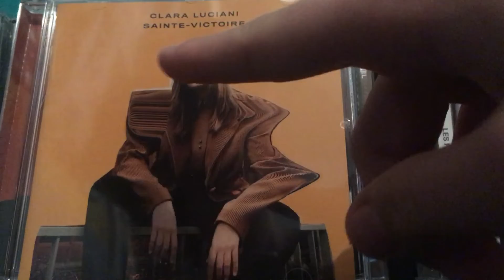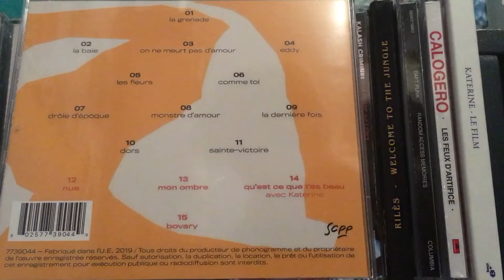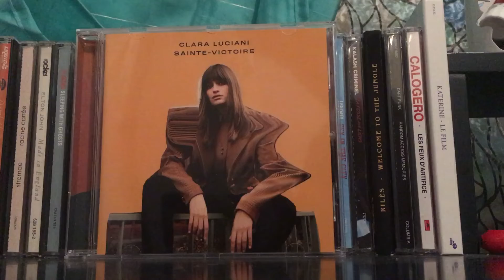SAINTE VICTOIRE CLARA LUCIANI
Aujourd’hui on braque les projecteurs sur l’album Sainte Victoire de Clara Luciani ❤️